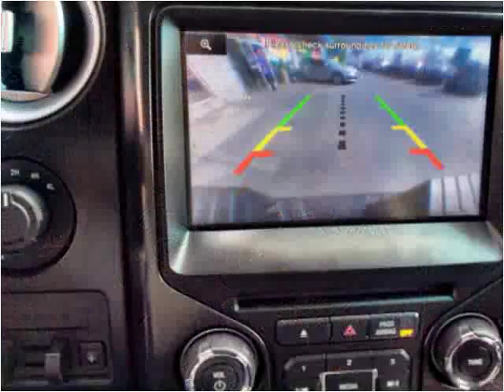2013 Ford F-150 Used Cars Spokane WA